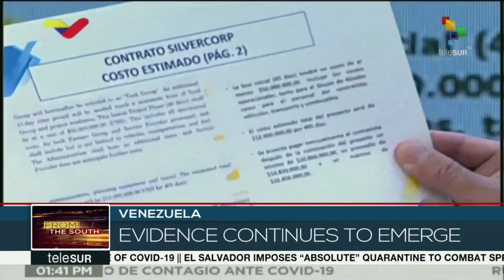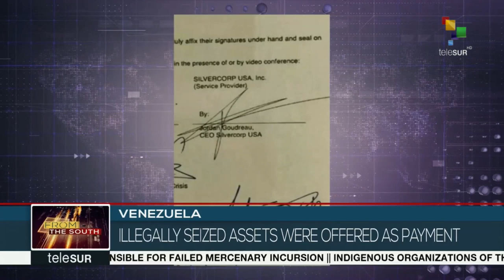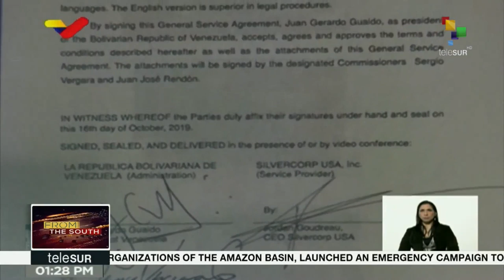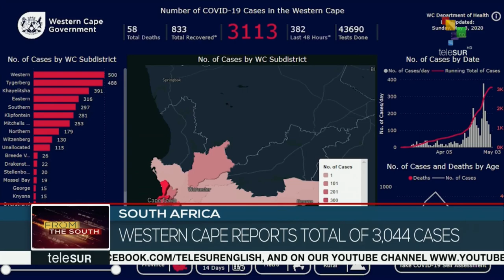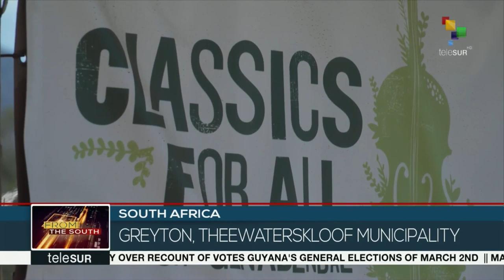FtS 08-05: Venezuela Receives a Large Shipment of Insulin from Russia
FtS 18.30:

* Venezuela receives a large shipment of insulin from Russia.
*Trinidad and Tobago's Prime Minister presses the opposition for calling for U.S. sanctions.
*In South Africa, The Western Cape is the hardest hit province by the coronavirus.

These and other stories now!